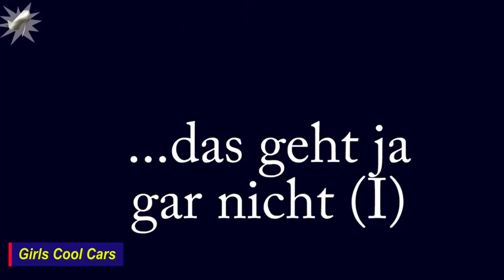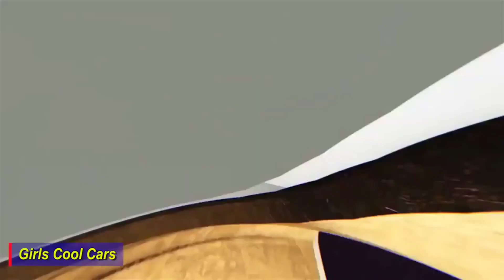10 Driving Life 🚘 Old Car Pedals, Short Revving, Cranking, Stuck, High Heels